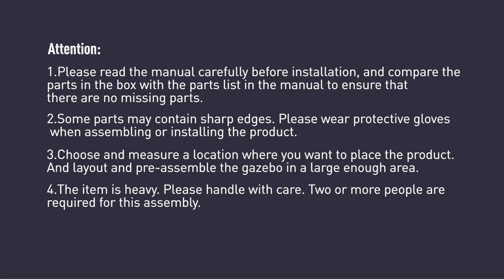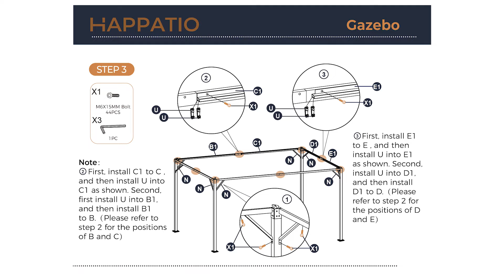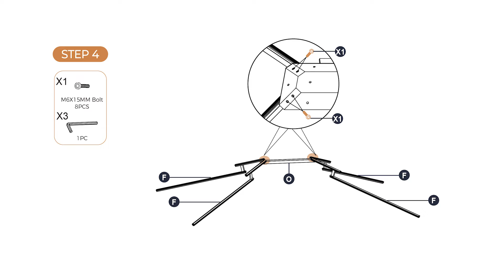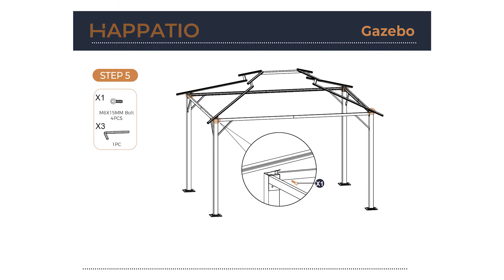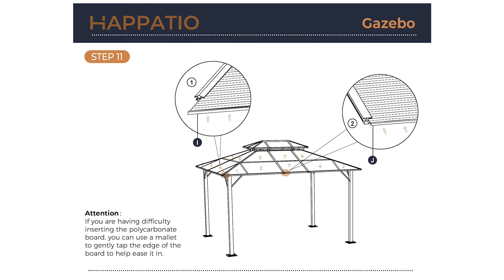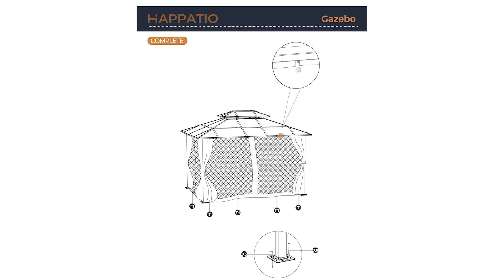How To Assemble Happatio Outdoor Polycarbonate Double Hardtop Gazebo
Hope this video will help you to assemble Happatio Outdoor Polycarbonate Double Hardtop Gazebo. Let's enjoy happy families through happy living!